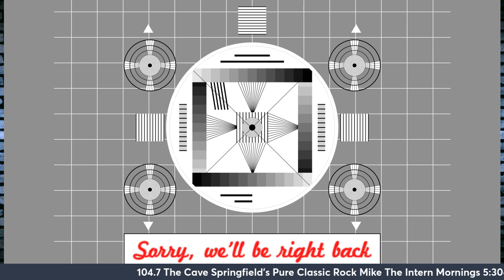Mike The Intern and Jay Stevens discuss Untold: Sign Stealer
Dark Side of the Stream Episode #202